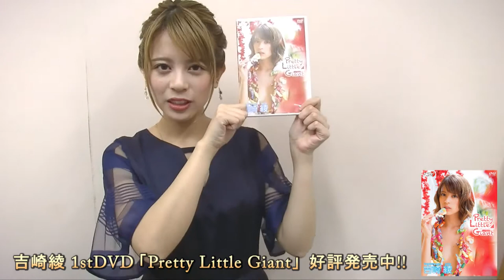【吉崎綾】DVD発売記念イベント・終了後コメント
■吉崎綾「Pretty Little Giant」
奇跡の美女・吉崎綾から目が離せない！！

 “福岡の奇跡”と称される絶対的美女・吉崎綾ちゃんの1stDVD！！
究極のアイドルグループ「ラストアイドル」のメンバーとしても注目を浴びる彼女の魅力が濃縮！！

出演者：吉崎綾